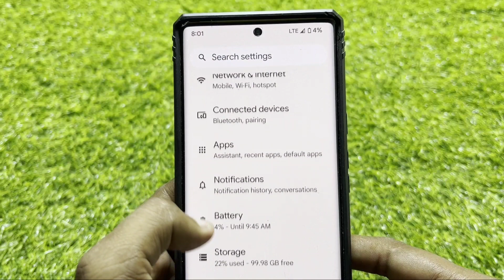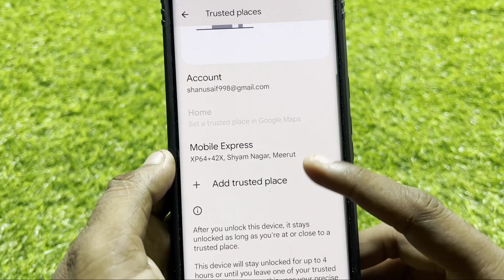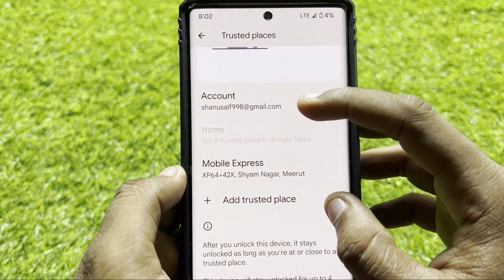Extend Unlock in Android 14 | Google Pixel Mobile